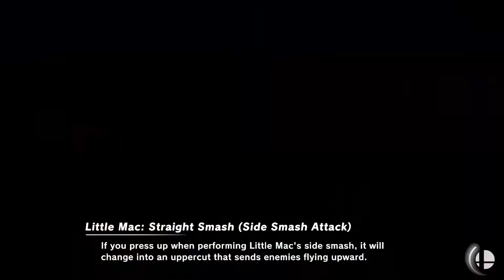I LOVE SAKURAI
Me and Calvin play Smash Ultimate at 4AM, buckle up because it's going to be a wacky ride!